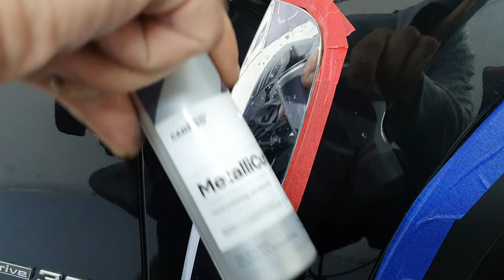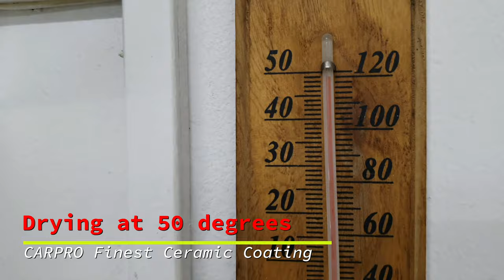BMW X6 M Optic Black